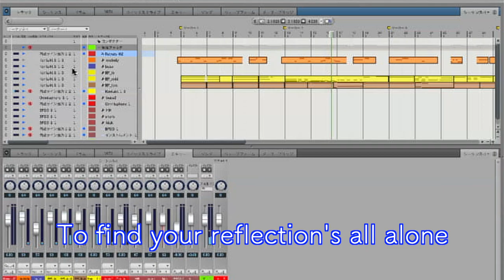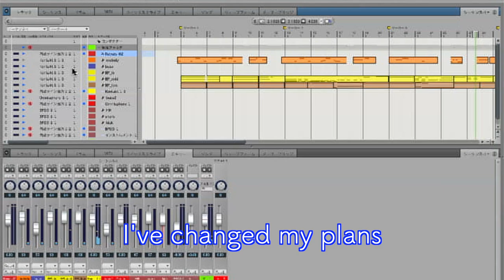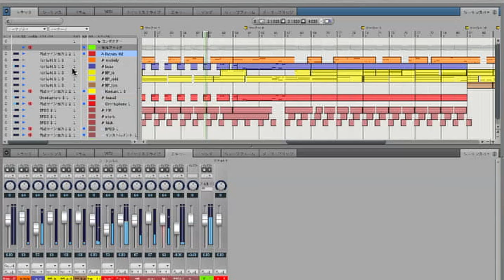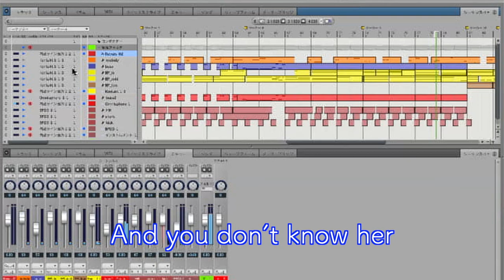Billie Eilish - My Future [karaoke][off vocal][dtm] -cover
当チャンネルのリンクを貼って頂ければ、歌ってみた等でご使用頂けます。
■original :
  Billie Eilish - my future

■inst cover :  Tsuruoka Akira

This video is "Billie Eilish - My Future" karaoke.  It's a good song.  I felt happy.